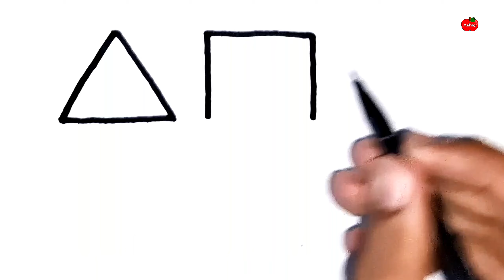Drawing, Painting & Coloring Shapes For Kids and Toddlers _ Easy Drawing for Kids | Ashay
Shapes Drawing, Painting & Coloring For Kids and Toddlers _ Easy Drawing for Kids | Ashay